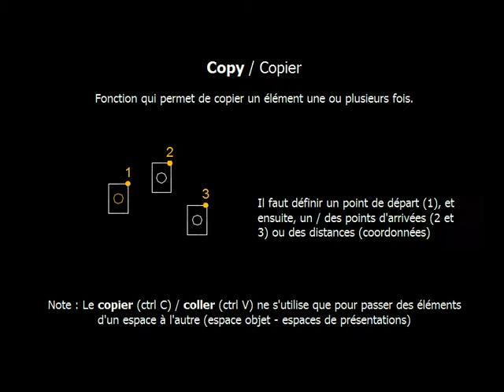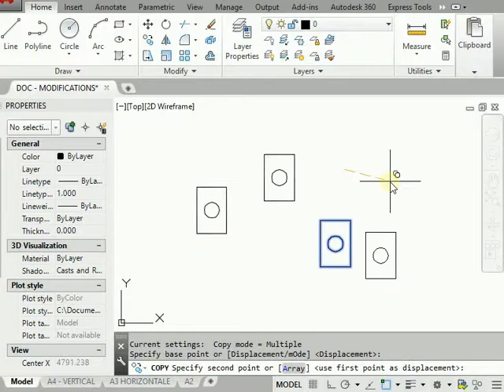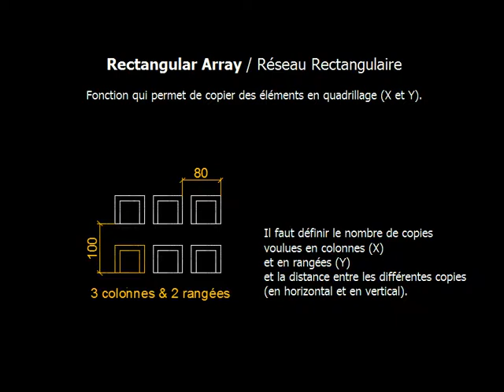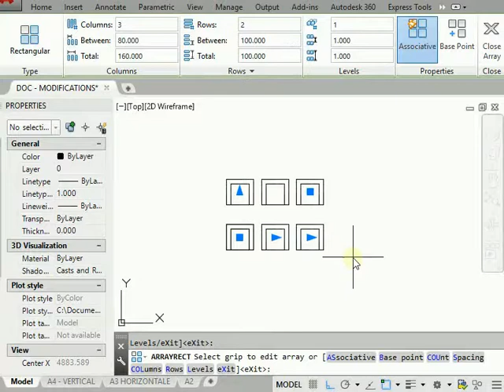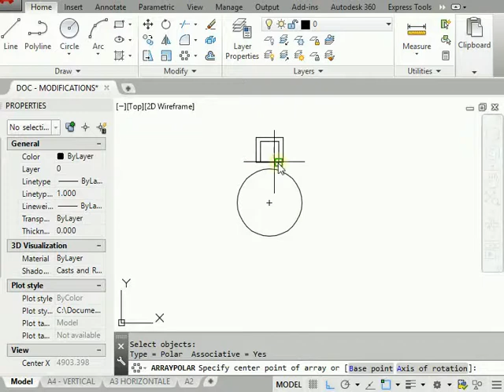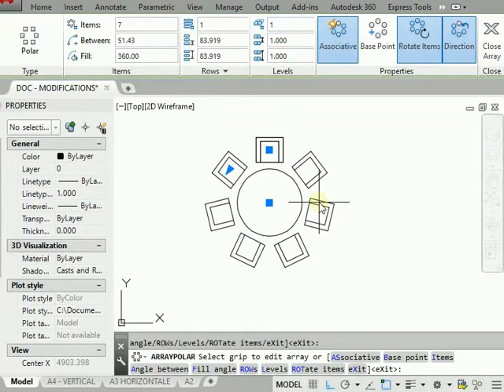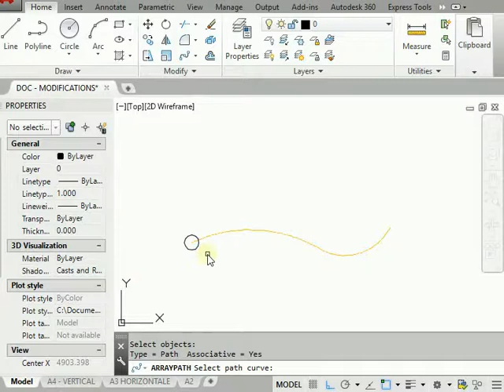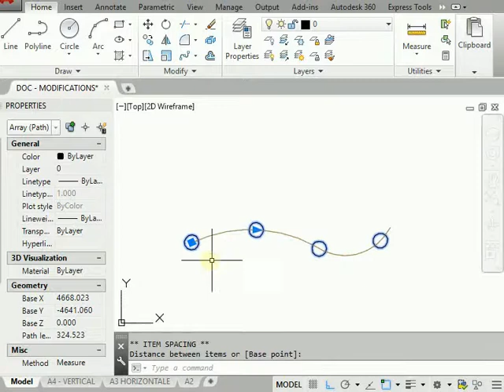Autocad Copies et reseaux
Fonctions de copies (copie et copier-coller)
et fonctions de réseaux (rectangulaire, polaire et chemin)
(dans Autocad)